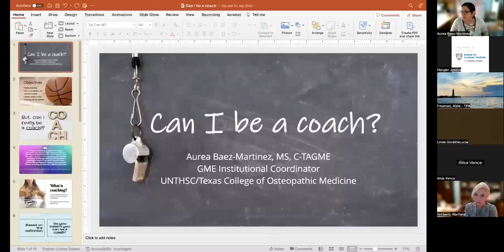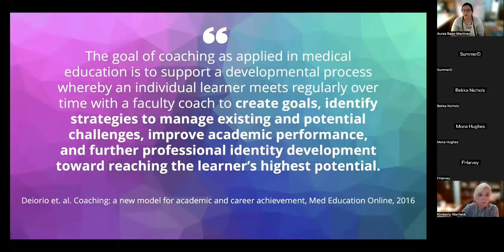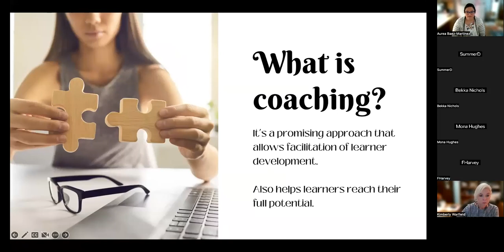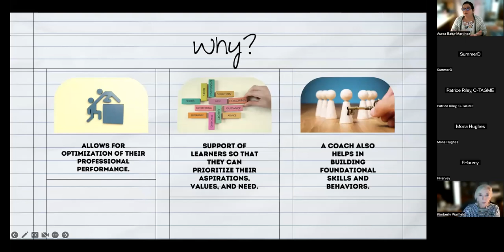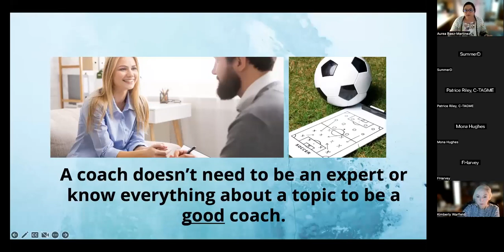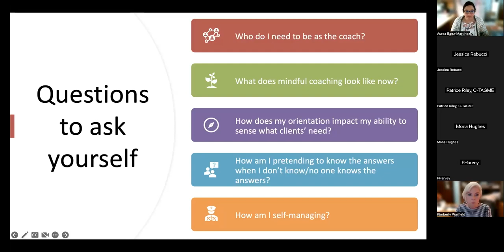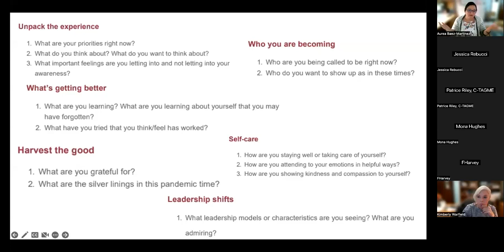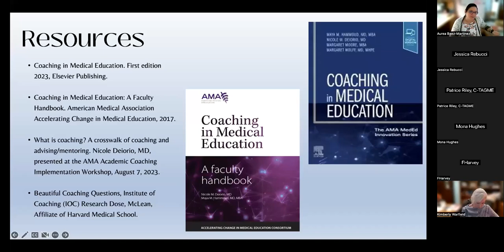Can I be a coach?